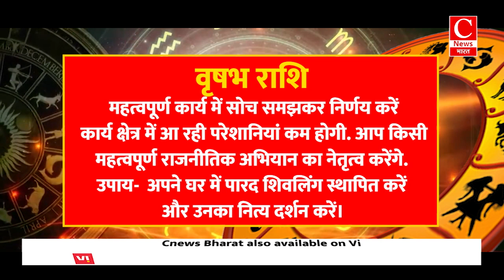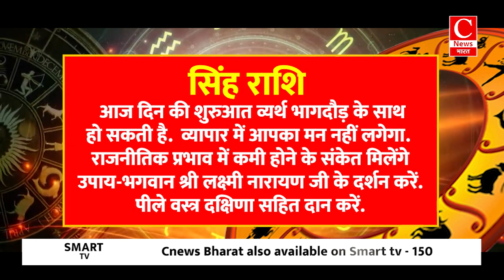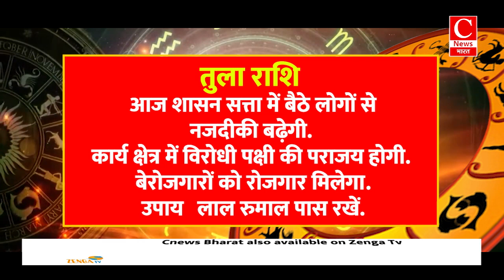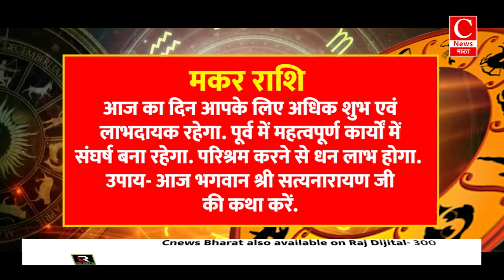Aaj ka rashifal 30 October 2024 || Aries to Pisces todays horoscope in Hindi || Cnews Bharat